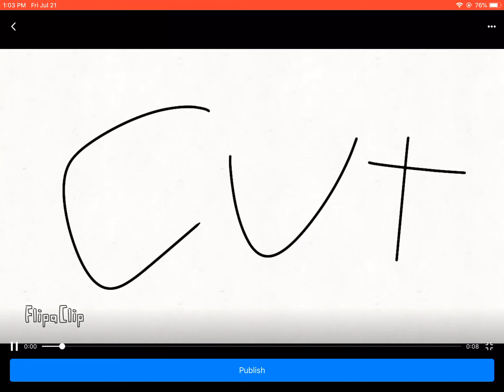Part 2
EEEEEEEEEEEEEEEEEEE